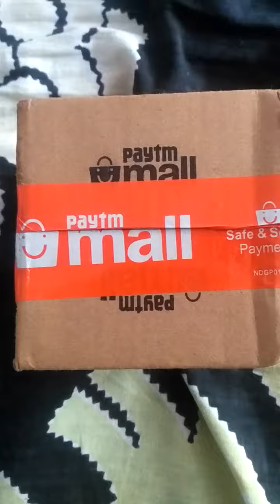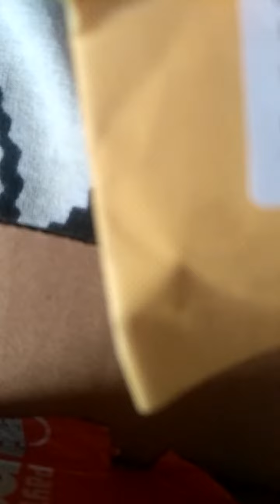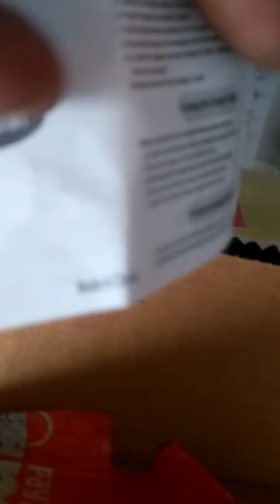Unboxing Bluetooth mini earphone. Buy in paytm cheapest ear Bud in world.. at 204 rs only.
worlds cheapest ear bud with bluetooth . very tiny very good buit quality.. i am get it from paytm with cah back 100 rs. at total cost i have purchased it  from ony 204/- rs.